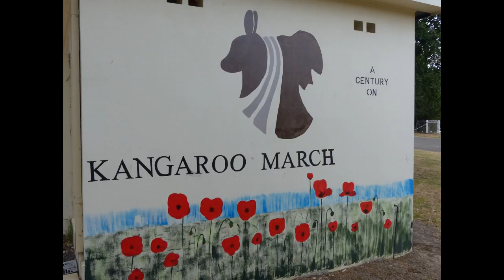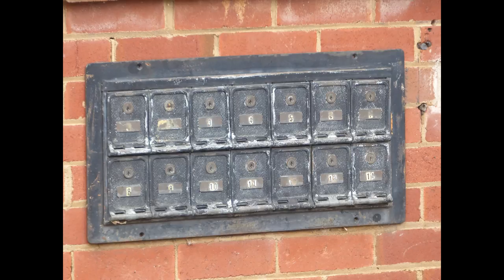Bowning Pictorial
Bowning Town Pictorial.
Many of my photos have appeared in Books, Videos, Calendars, Jig Saw Puzzles, Postcards, Advertising and Movie Promotions.